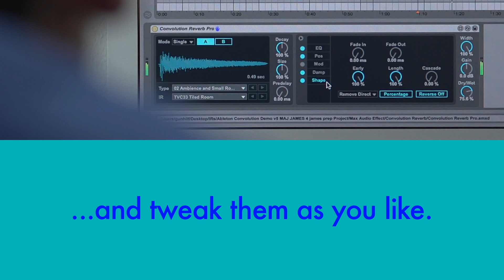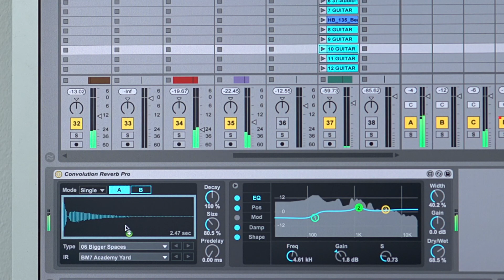Convolution Reverb in Ableton Live 9 Suite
Developed with experts from the University of Huddersfield, Ableton Live 9's Convolution Reverb gives your sound new space. Use one of over 200 included impulse responses from professional acousticians, or create your own with the IR Measurement Device.

Convolution Reverb, Convolution Reverb Pro and IR Measurement Device are available as part of Ableton Live 9 Suite